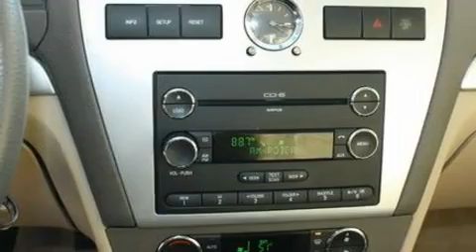2008 MERCURY MILAN MI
We are proud to present this 2008 MERCURY MILAN .

 Year : 2008
 Make : MERCURY
 Model : MILAN
 Engine : 2.3L I4
 Trans . : AUTO

 Miles : 24,109

 Stock : 32301